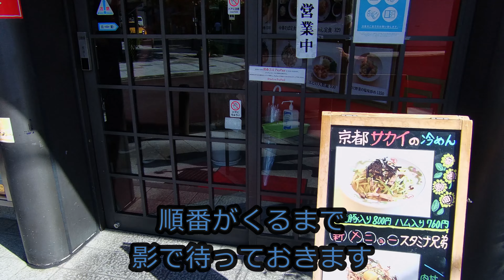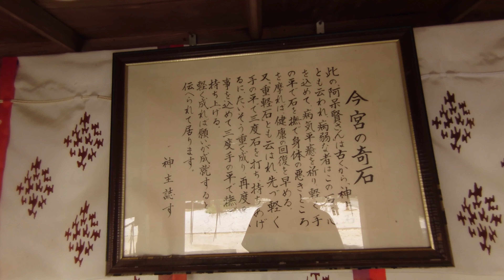【京都 今宮神社】中華のサカイ本店 冷めん（焼豚入り） 阿呆賢さん パワーストーン（再編集）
京都の美味しいお店や観光地・名所を収録した「京なすびマップ」はこちらから！

【目次】
0:00　中華のサカイ本店
4:24　今宮神社

●「中華のサカイ本店」は昭和14年大徳寺のある紫野に店をかまえ、常連たちの要望に応え続けた「冷めん」が日本一と自他共に認める味にたどりつきました。

●「今宮神社」は平安京で流行した疫病を鎮めるため建造されました。境内には「阿呆賢さん」と呼ばれる神占石があり願いを占う人が多く訪れます。